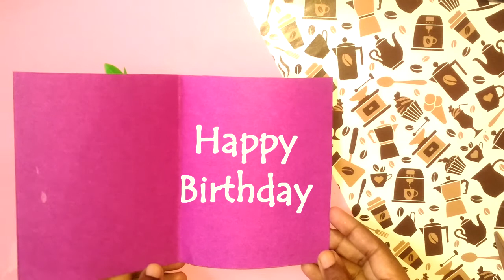Beautiful Handmade Greeting Card for Birthday / Anniversary || DIY Multipurpose Greeting Card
Happy Crafting!!